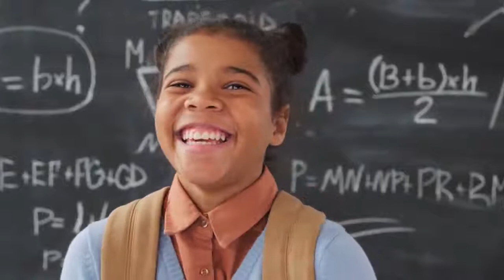பாராட்ட கதுக்கங்க ! | Congratulations! | MR CREATIONS